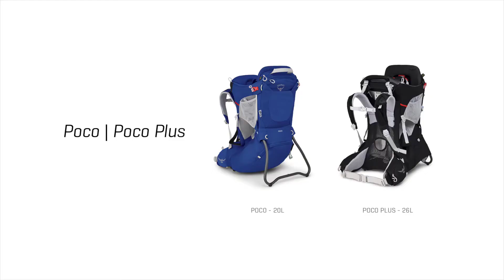Top 7 Best Baby Backpack Carriers for Hiking And Travelling Reviews In 2024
These are the Best Baby Carrier for Hiking in 2024 based on Price, Durability, Performance, and more.

🟩 7. Osprey Poco Child Carrier

🟩 6. Kelty Journey Perfectfit Child Carrier

🟩 5. Osprey Packs Poco AG Child Carrier

🟩 4. TeckCool_Store Baby Backpack Carrier

🟩 3. Infantino FLIP 4-IN-1 Convertible Carrier

🟩 2. Ergobaby 360 All-Position Baby Carrier

🟩 1. LILLEbaby Complete All Seasons Baby Carrier

     Associate, I earn from qualifying purchases, meaning no additional cost to you.

     Some of the footage produced in this video is not original content produced by
     Best Outdoor Gear. Portions of stock footage of products were gathered from
     multiple sources including manufacturers, fellow creators, and various other
     sources. If something belongs to you, and you want it to be removed please do not